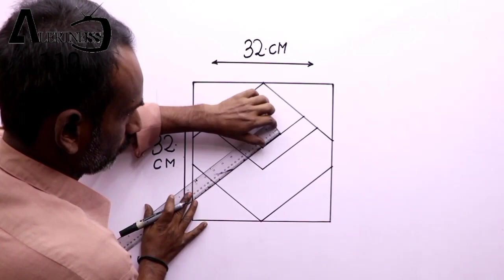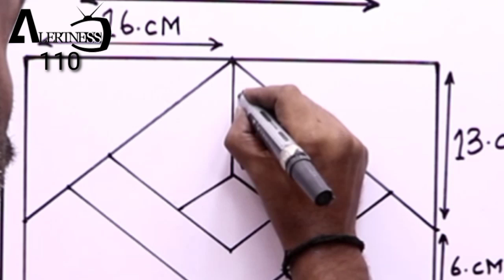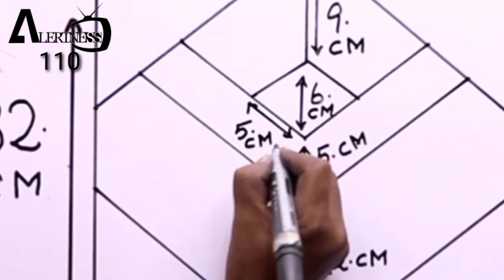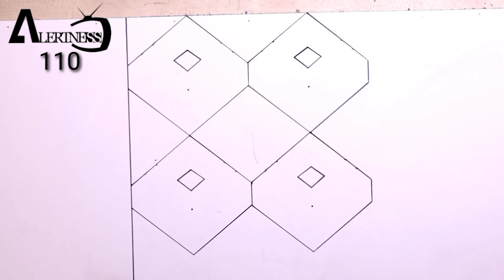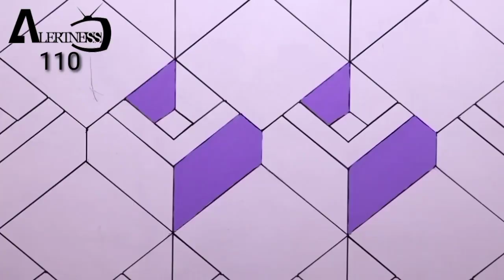WALL PAINTING DESIGN || NEW 3D WALL ART DECORATION DESIGN || HOW TO MAKE 3D WALL DESIGN